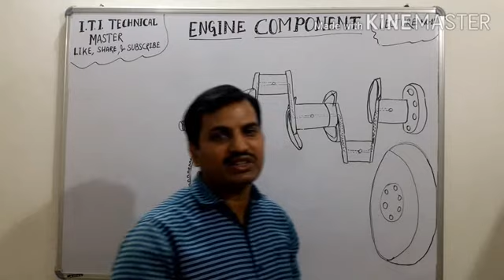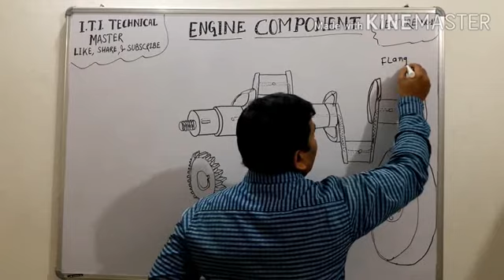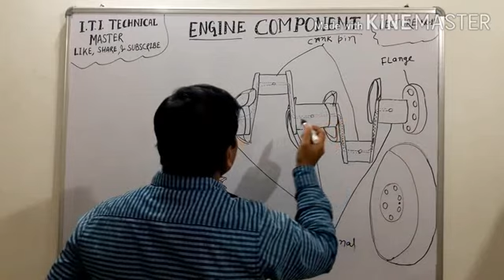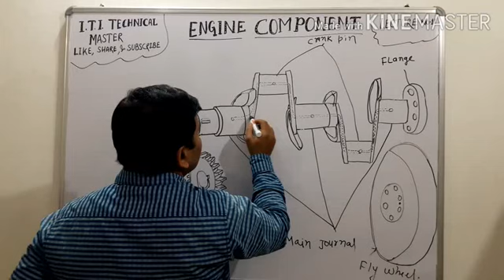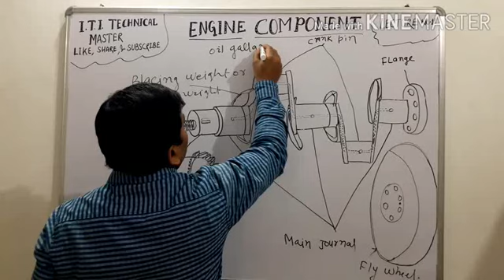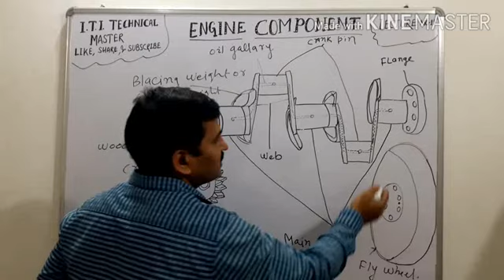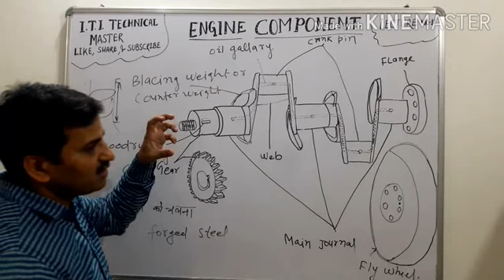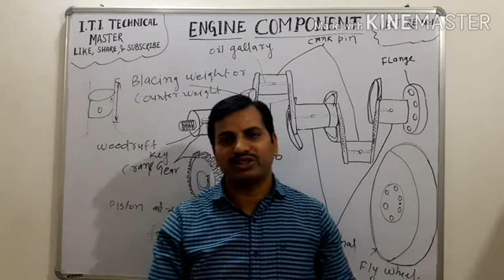what is crank shaft. crank shaft kya hai? material of crank shaft works and parts of crank shaft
full description of crank shaft with parts and works